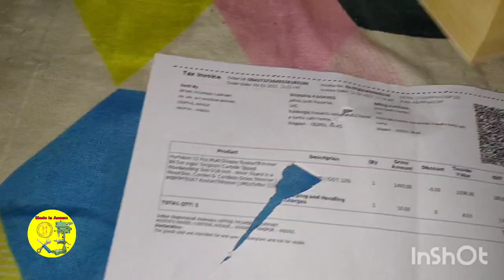unboxing Ingco rotary tool